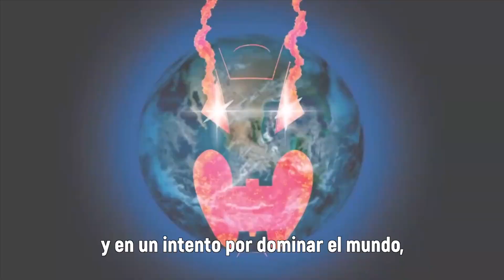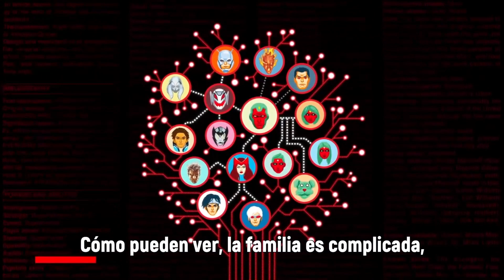El árbol genealógico de Vision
Conoce a la familia de visión, el sintetoide miembro de Avengers que formó pareja con Scarlet Witch, pero no solamente.